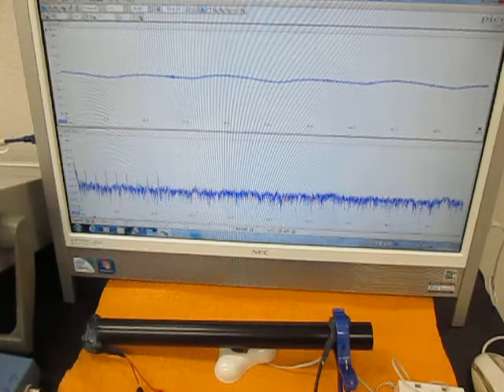音と超音波の組み合わせを利用した超音波制御技術 （超音波システム研究所 ultrasonic-labo）